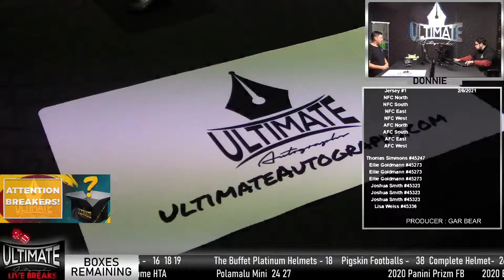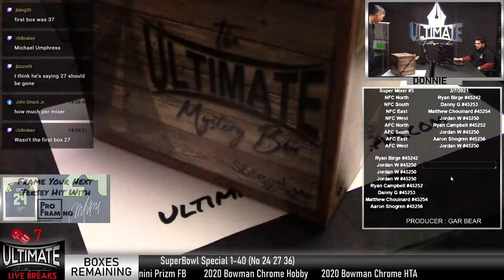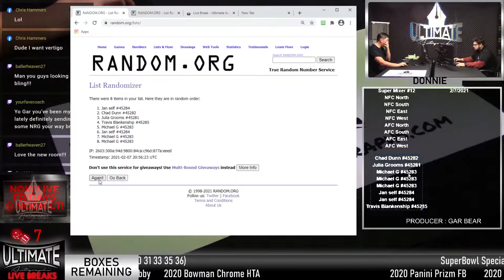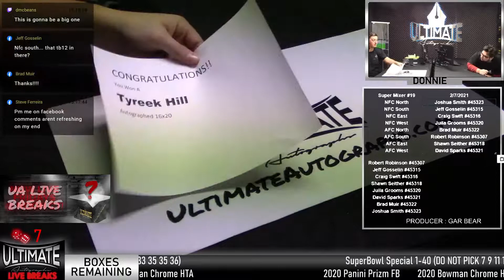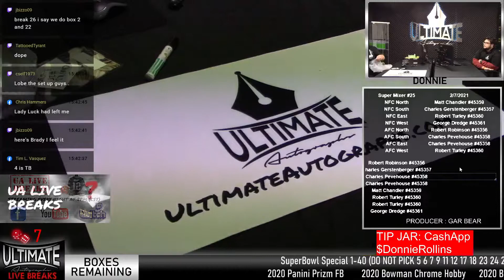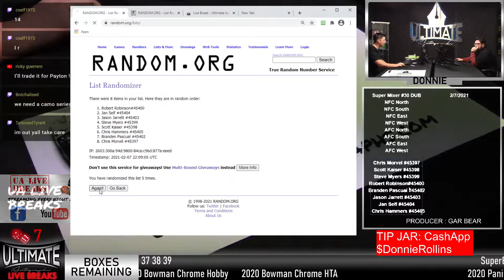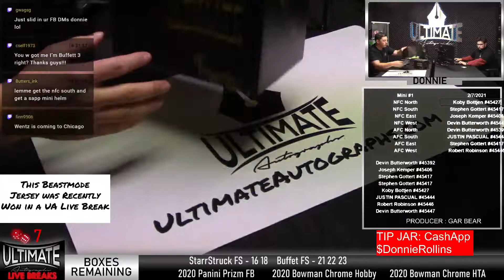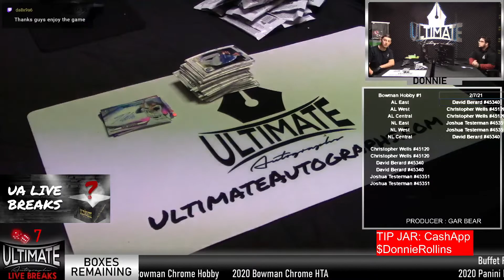Ultimate Autographs Live Breaks!